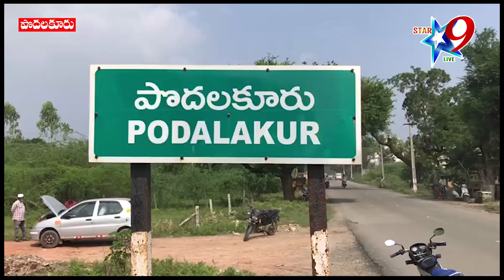ఉజ్వల భారత్-ఉజ్వల భవిషత్ కార్యక్రమం లో మంత్రి కాకాణి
//Star 9 live// ఉజ్వల భారత్-ఉజ్వల భవిషత్ కార్యక్రమం లో మంత్రి కాకాణి // Minister Kakani in Ujjwala Bharat-Ujjwala Bhavishat programme//    /Disclaimer - videos is for educational purpose only.copyright disclaimer under section 107 of the copyright act 1976, allowance is made for "fair use" for purposes such as criticism, comment, news reporting//